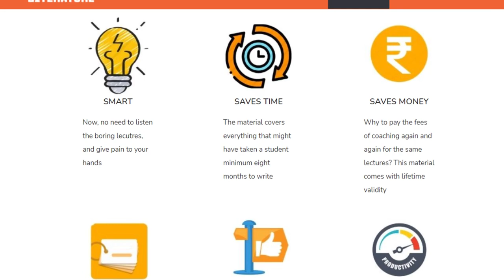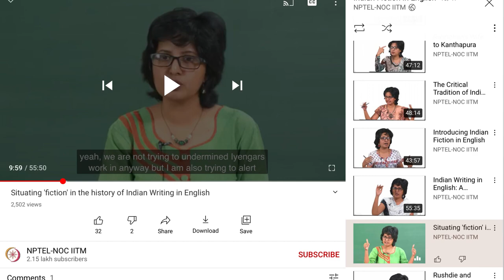Increase Your English Literature Knowledge by 700%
I started working for a consultancy at the age of 18. And it’s been around 9-10 years that I’ve seen how academics work. So 10 years ago, I understood that whatever I’m going to learn in college has nothing to do with reality. Therefore, I took a non-formal way to educate English Literature myself. Here in this video, I've tried to answer the often asked question, "How to study English Literature?" If you are preparing for UGC-NET English Literature, these tips will help you in the long term.